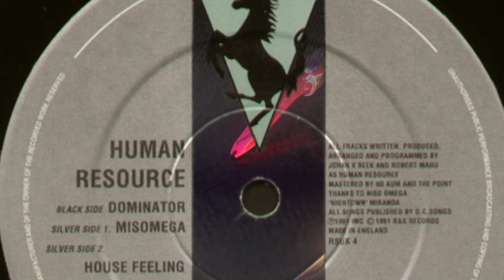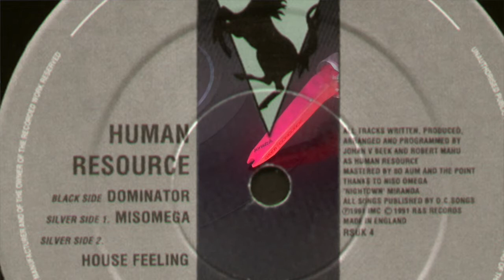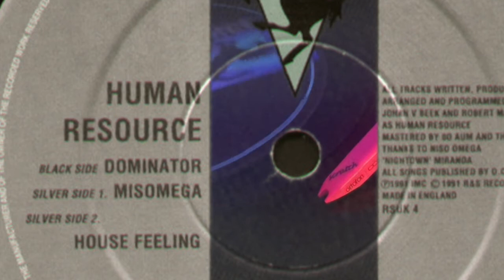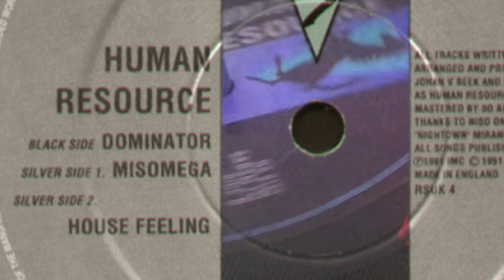Human Resource – House Feeling -1991-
Human Resource – House Feeling
Sello: R & S Records – RSUK 4, Outer Rhythm – RSUK 4
Formato: Vinilo, 12", 45 RPM
País: UK
Publicado: 1991
Género: Electronic
Estilo: House, Techno, Hardcore

Perfil: Es un Grupo de Hardcore-Techno / Hardcore-Gabber Aleman, creado en los 90' por Robert Mahu y Johan van Beek.
Later joined by keyboardists Jasper Drexhage and Guido Pernet (also MC), as well as by rapper and former professional basketball player Larenzo Nash.
All came from Ridderkerk, The Netherlands. In 1992 Van Beek left without being replaced. Soon after rapper Marvin D (aka Marvin Tholen) became a band member but left in 1995.
After Drexhage's departure over dissatisfaction with their new hardcore sound he was replaced by Sander Scheurwater. Human Resource disbanded at the end of 1990s.
In 2004 Guido Pernet formed the band once again, this time with Zenon Zevenbergen (as MC) and Maurice Steenbergen. Zevenbergen left soon after the tour in 2005. The same year they introduced the new Hardcore-Gabber music festival Dominator.